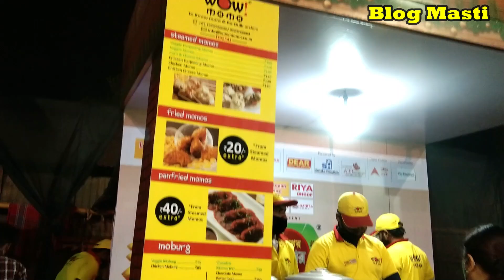Bengali vlogs | khyber pass durgapur 2021 | Bengali Vlogger Surjaa pal | Blog Masti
Youtube Channel Name -👉Blog Masti👈

📌My 2nd youtube channel -Durgapur entertainment

Related Search
My Bengali Vlog
vlogging channel,